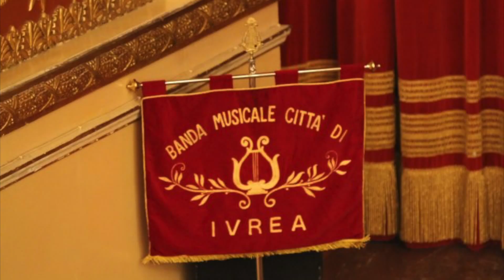Banda Ivrea 2023